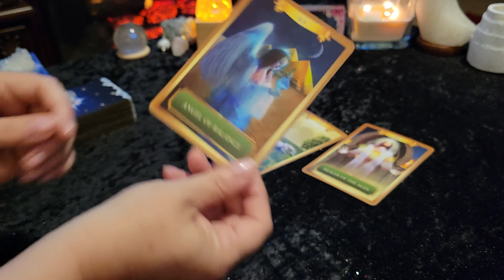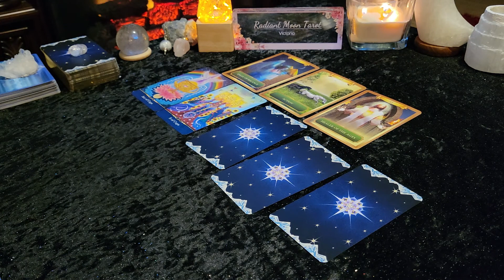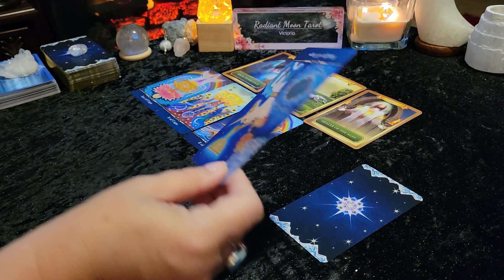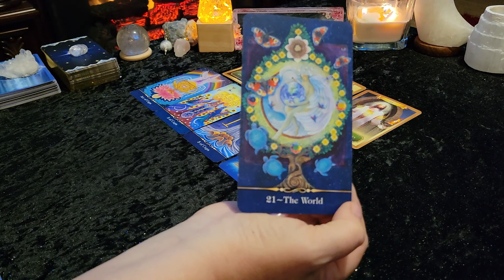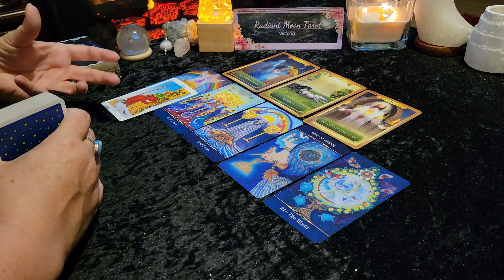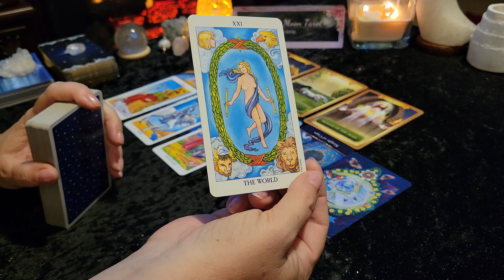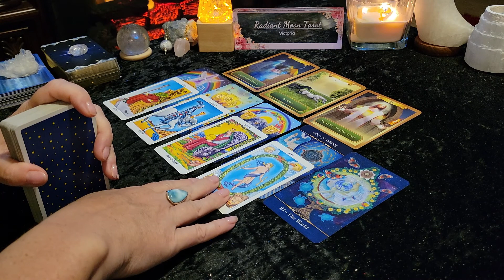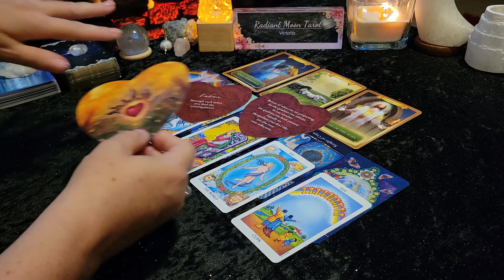GEMINI **Love Blossoms - Take it to the next level** LOVE Tarot Reading JULY 2022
Thank you for joining me for your JULY 2022 Tarot & Oracle card reading. This your monthly LOVE Tarot reading for GEMINI Sun, Moon, rising and Venus signs. This reading is for anyone in a romantic partnership , whether you are just starting out or in a long term commitment. If you are single looking for love, there are separate readings for you.

Decks used in this reading:
Energy Oracle Cards
Star Tarot
Rider Waite
Lovers Oracle
Promo links:

Victoria XOXO